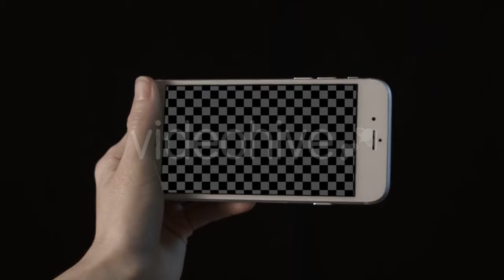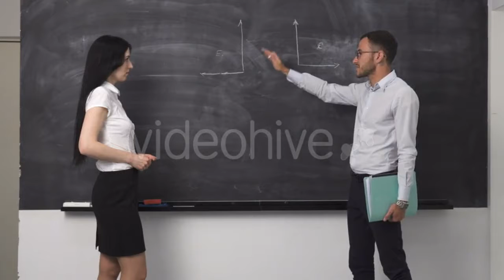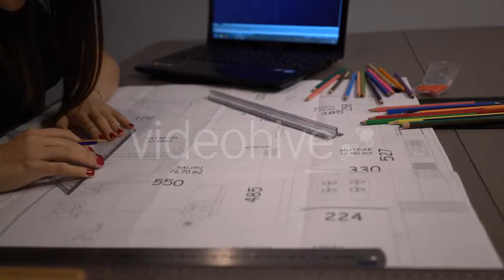Nature - (slow-motion) Stock Footage | Mega Pack +40 items